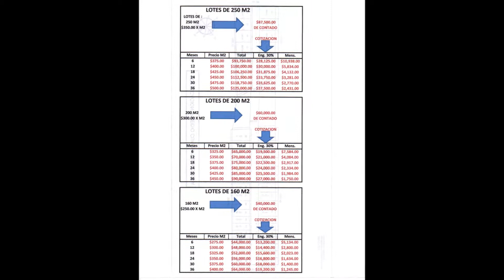M INMOBILIARIA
TERRENOS DE $ 40,000 EN MORELOS
CON LUZ Y AGUA.